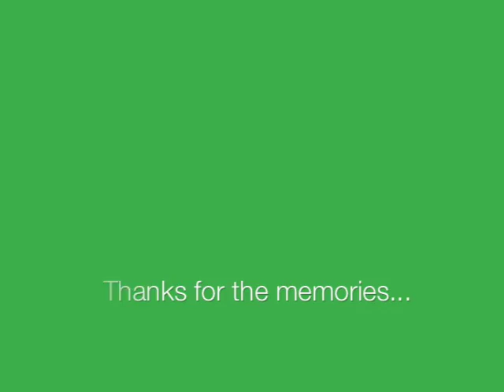Rick and John Patrick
After 5 plays together in 3 years, they've definitely been thru it all...Rick Calk and John Patrick, together again.